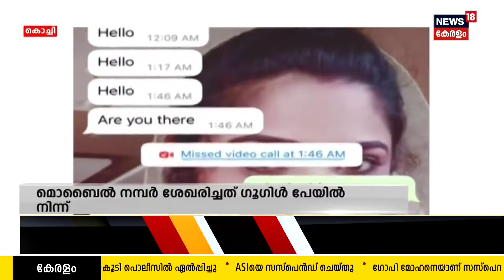Actress Jipsa Beegamത്തിൻ്റെ നമ്പർ ശേഖരിച്ചത് Google Payൽ നിന്ന്;നഗ്ന ദൃശ്യങ്ങൾ അയച്ച യുവാവ് Arrestൽ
Actress Jipsa Beegamത്തിന് അശ്ലീല ചിത്രങ്ങളും സന്ദേശങ്ങളും അയച്ചയാൾ പിടിയിൽ. Kozhikode മുക്കം സ്വദേശി നിഷാന്ത് ശശീന്ദ്രനാണ് അറസ്റ്റിലായത്.